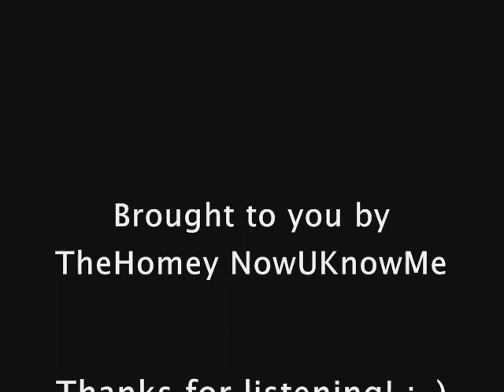6th Sense - Who Could Be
The 8th track from 6th Sense's ''Highing Fly'' album, circa 2006.